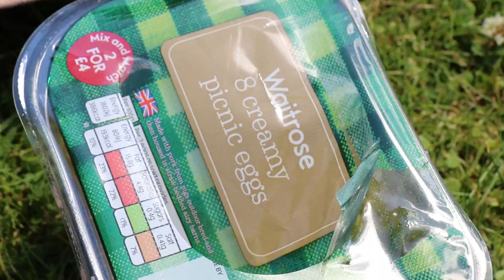SAY SOMETHING COOL